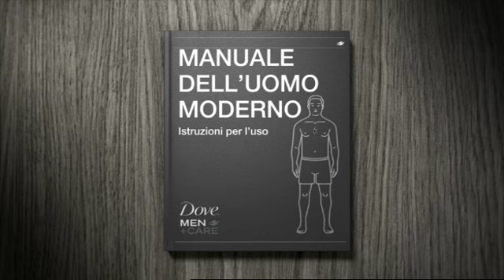Dove Man Care + Deodorante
Contro il sudore? Prova Dove Man Care Deodorante, protegge la pelle con 1/4 di crema idratante!